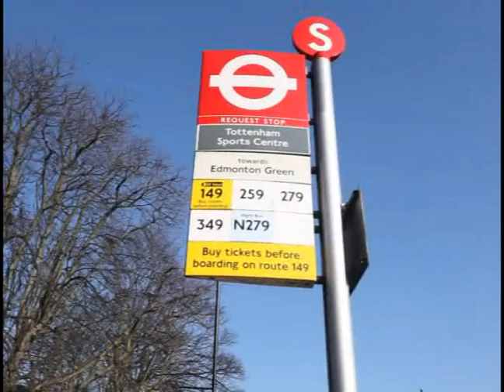Wilson Palacios habla con DIEZ en exclusiva